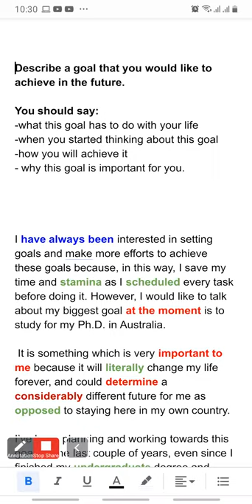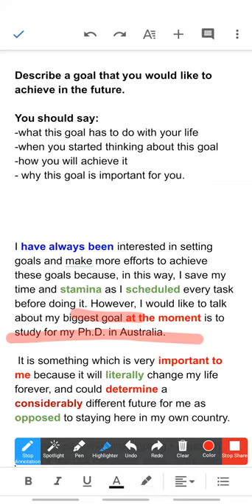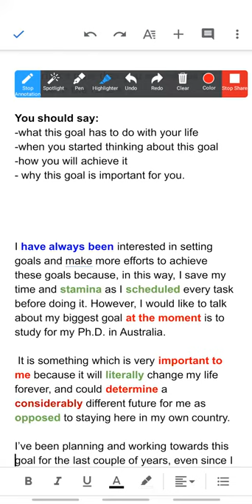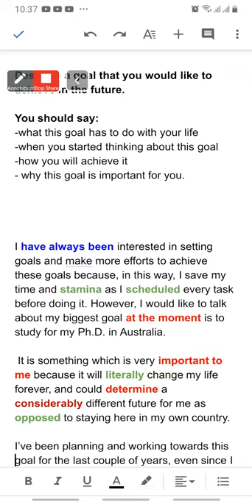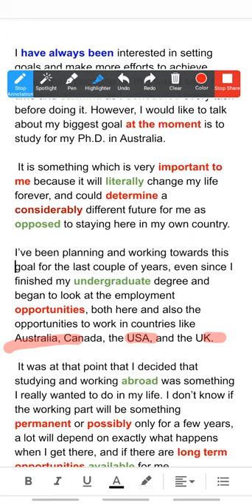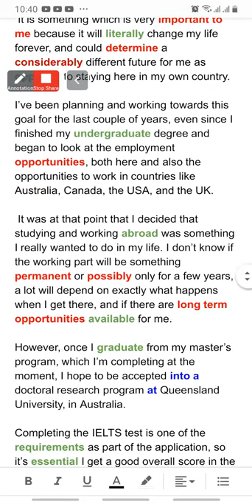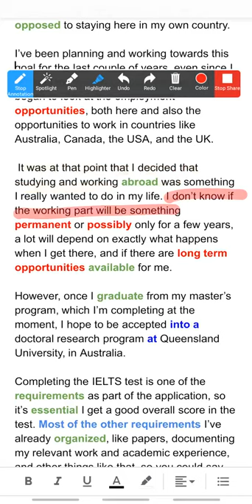IELTS Topic ( talking about a goal to achieve in future) (part 1)